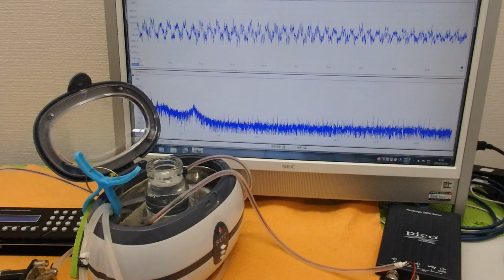オリジナル超音波プローブによる「流水式超音波技術」 ultrasonic-labo